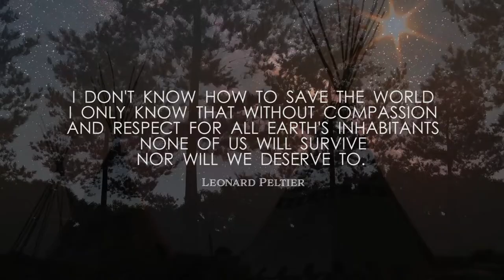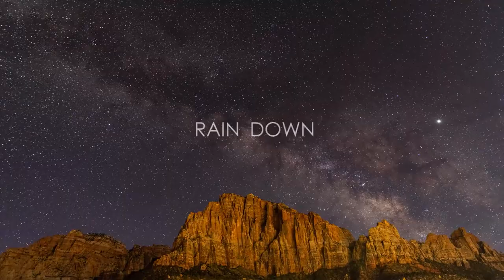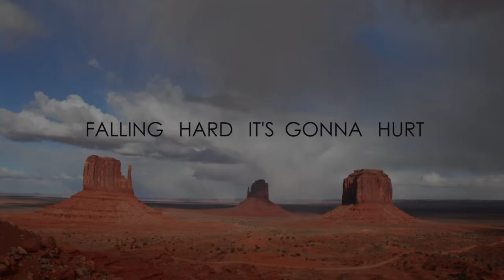Back To Earth - Dan Reed - Lyric Video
Here is the 4th and final Preview Lyric Video for the song ‘Back to Earth’ from my forthcoming solo album ‘Liftoff’. After pining for idyllic off world destinations, longing for a moment of respite from earthly problems and our relationship with technology on the first three songs this track addresses stepping back and appreciating what a gift this beautiful blue and green marble floating in space which we call home truly is. The video is a tribute to all native peoples who once believed in living in harmony with nature and opens with a quote from the Native American political prisoner Leonard Peltier, and features the voice of the late Russell Means’ during his opening address to the US Congress in 1989 where he humbly calls on the US Senators to honor Native American rights while addressing them as his ‘relatives’ in 1989. If you’re ever in the mood to see a vastly intelligent and caring soul appealing to the hardened heart’s of the powerful elite then check out ‘Russell Means addresses Congress’ on YouTube. It is truly powerful to witness. This song also features the beautiful voices and vocal arrangements of UK artists Emily Lynn and Lara Smiles on background vocals.

I hope you enjoy the song and video, and again thank you for all the positive support this last month for the new album, the many shares, and loving comments!

Music and Lyrics by Dan Reed

Background Vocals by Emily Lynn and Lara Smiles

All instruments performed by Dan Reed

Spoken Word by Russell Means

Mastered by - Ian Kelosky